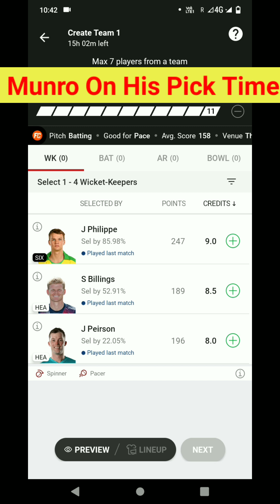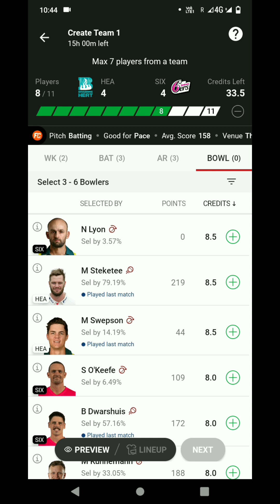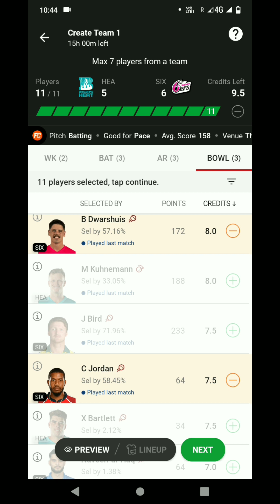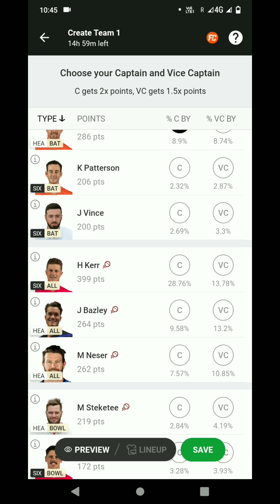SS vs BH 25th Match Of BBL|| Sydney Sixer vs Brisbane Heat BBL Match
SS vs BH  BBL Match Sixer का पलड़ा भारी है
मुनरो बहुत ही अच्छी फॉर्म में है